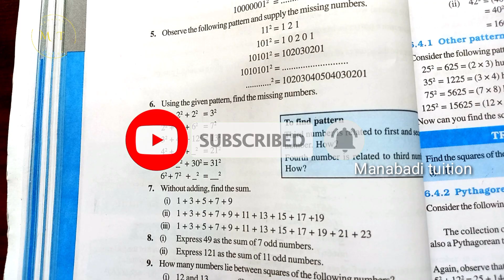8th class maths| chapter 5|Squares and Square roots| Exercise 5.1 Q no 6,7,8&9| part 2|with notes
8th class maths| chapter 6|Squares and Square roots| Exercise 6.1 Q no 6,7,8&9#8th class maths| chapter 6| Exercise 6.1 Q no 6,7,8&9#Exercise 6.1 Q no 6 class 8#Exercise 6.1 Q no 7 class 8#Exercise 6.1 Q no 8 class 8#Exercise 6.1 Q no 9 class 8